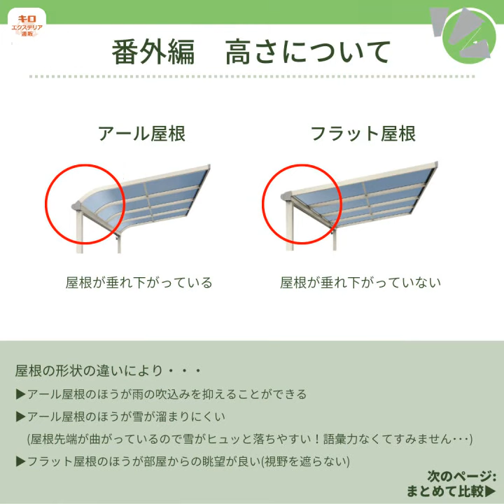テラス屋根はＲとＦのどっちがおすすめ？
洗濯物干し用の屋根のリフォームとして人気のテラス屋根。
実は屋根の形状にＲ（アール）とＦ（エフ）の２つの種類があります。

それぞれの特徴を比較してみましたので、商品選びの参考にしてみてください。